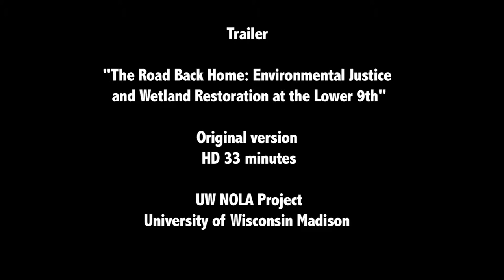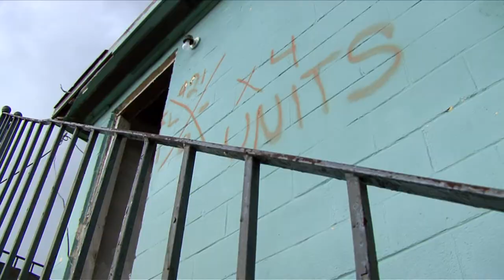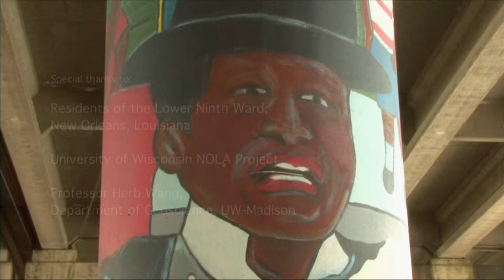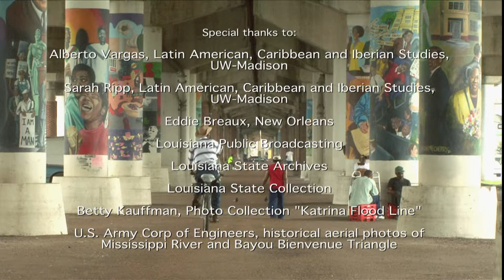Trailer THE ROAD BACK HOME Environmental Justice and Wetland Restoration at the Lower Ninth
The film exposes the marginalization of the Lower Ninth Ward community from the recovery and rebuilding efforts in Post-Katrina New Orleans 5 years after. The documentary reports the involvement of the University of Wisconsin Madison and the UW NOLA Service Learning Program from the perspective of Environmental Justice, partnering a vital historical African American community fighting for their survival and reunification, and advocating for community participation into the strategic alliance between educational and environmental organizations linked to the restoration of the Bayou Bienvenue Wetland Triangle, as a symbol for coastal restoration throughout the Gulf Coast region. The film also exposes the Gulf Coast BP oil spill with the renowned scientist Wilma Subra reviewing the pattern of disconnection with the community in the decision-making for disaster relief strategies and the impact of contamination in the State of Louisiana facing "the loss of a football field size of wetland every day".
Directed by Reynaldo Morales - co produced with Pouria Baladi and Linda Pfieffer - University of Wisconsin Madison --
UW NOLA 2010 - Trailer - 8 min HDV
Full version Documentary -- 33 min HDV